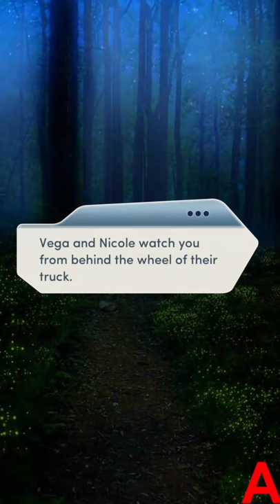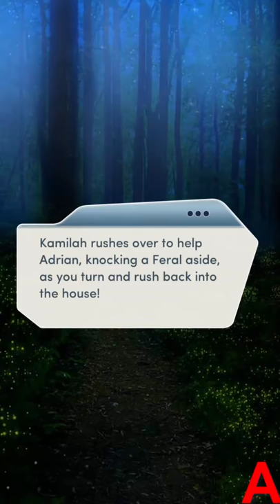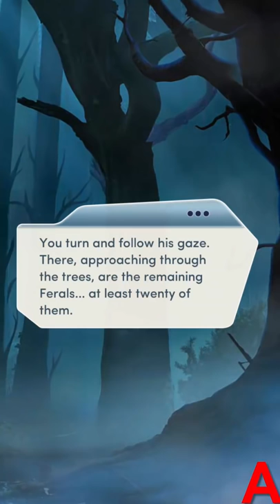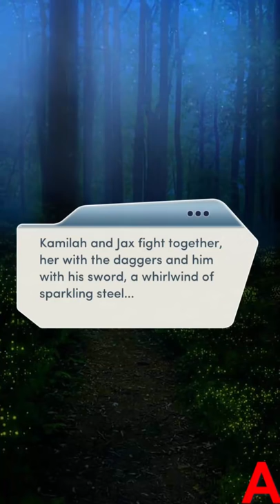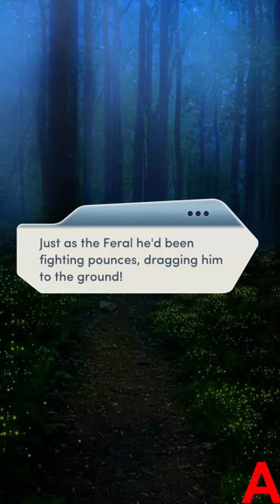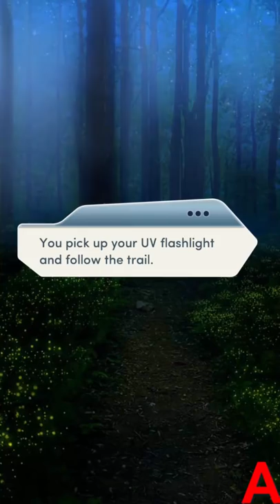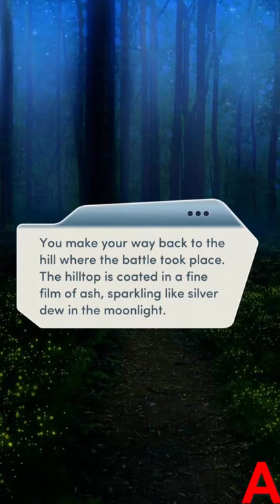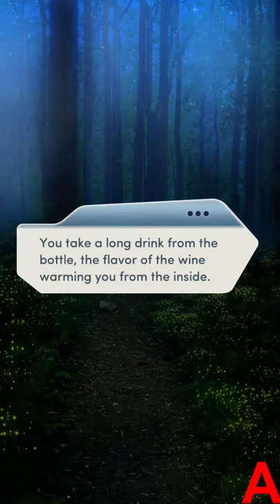Choices:- BloodBound Chapter #15 (Diamonds used)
WOW THIS CHAPTER WAS GREAT!!

Good to know that there's a book 2.
I regret nothing killing nicole, she deserved it.
I wish i could save both the clanless vampires damn..

That artwork tho, wow!!! huge props to whoever made that!
Finally Adrian unlocked his ultra instinct lmao, can't wait for the next chapter..